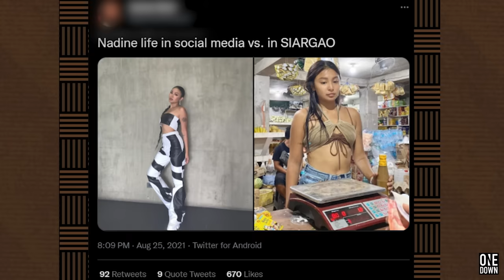Nadine Lustre opens up about being a child star & misconceptions about her | Sala Talks: Unfiltered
Nadine Lustre has grown up in the limelight, starting her career as a child star at just 8 years old! We went deep into how her childhood shaped her insecurities, mental health, and confidence right here in the sala. Thank you Nadine for inspiring us to take care of our mental health as we grow and change through life!

0:00 - Nadine Lustre growing up as a child star
0:35 - Nadine Lustre’s teen years and insecurities
1:08 - Nadine Lustre on being proud of her darker skin
2:35 - Nadine Lustre on mental health after her brother passed
3:53 - Nadine Lustre on misconceptions about herself
4:38 - Nadine Lustre on mental health and her escape in Siargao
6:20 - Nadine Lustre on entering her 30s

We’re casting for Tabo Takes Season 2! If you’re Filipino and local or willing to travel to Los Angeles, apply

One Down is also on Kumu! Follow us on the app as we stream most days and feature some of the most promising work and creators coming out of the Filipino community:

Follow Nadine on Social Media!

Thank you to our team for bringing this project to life:
Director: Leo Albea
Producer: Sarah Albea
Editor: Millaine Matinong
Project Manager: Mauie Munoz
Production Assistants:
 Jomarie Calasanz
Jasmine Sabagquit
Crafty: Pinky & Jewel Albea
Marketing Strategist: Sweeney Montinola
Social Media Manager: Manna Dellota
Special thanks:
Lawrence Balbuena
Trnia Leano
Host: Tessa Albea
Featuring: Nadine Lustre